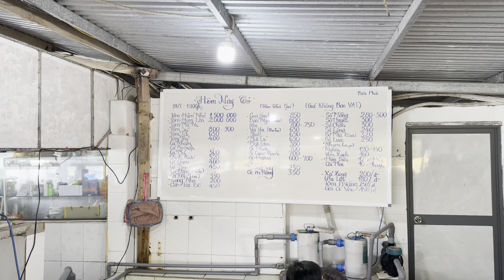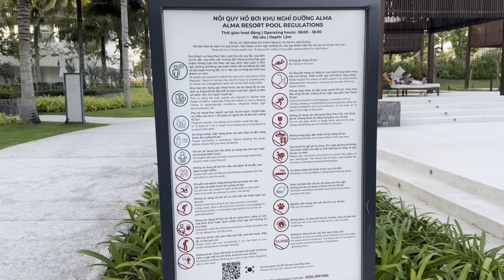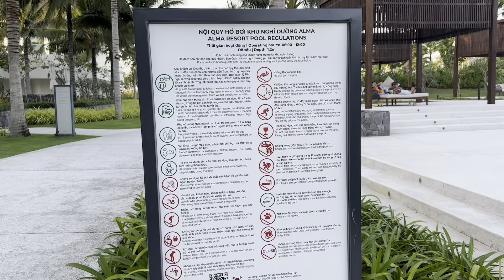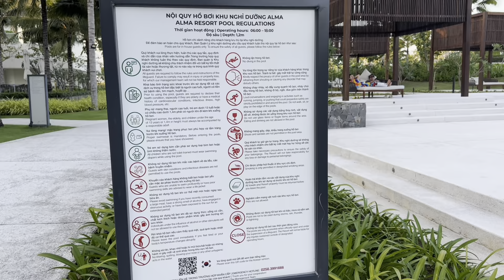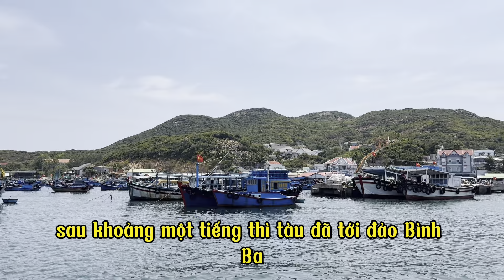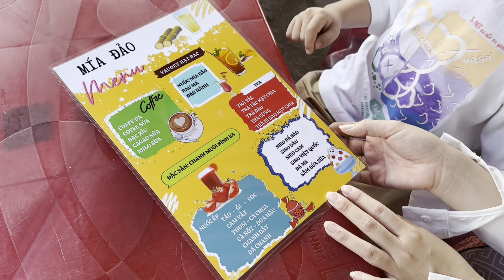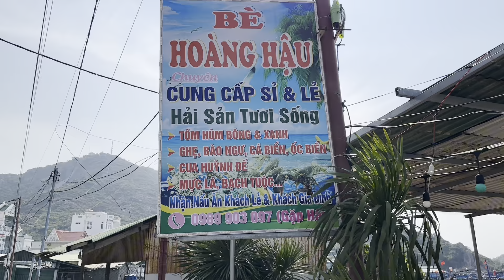Đi Đảo Bình Ba Xem Rùa Đá Và Khủng Long Đá - Du Lịch Việt Nam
Bình Ba là một đảo nhỏ diện tích trên 3 km² thuộc xã Cam Bình, thành phố Cam Ranh, tỉnh Khánh Hòa, Việt Nam. Đảo nằm trong vịnh Cam Ranh, cách thành phố Nha Trang khoảng 60 km về phía nam, cách cảng Ba Ngòi (Cam Ranh) 15 km về phía đông.

Đảo Bình Ba là một trong Tứ Bình (đảo Bình Hưng, bãi biển Bình Lập, Bình Tiên và đảo Bình Ba - khu du lịch biển còn mang vẻ đẹp hoang sơ ở Khánh Hòa, còn được mệnh danh là Maldives của Việt Nam hay đảo tôm hùm).

Ngư dân địa phương cho rằng "Bình" trong tên gọi có thể là "bình yên" mà cũng có thể là "Bình Định" - là một cách để người dân ghi nhớ tổ tiên từ Bình Định đến đây lập nghiệp giai đoạn khoảng cuối thế kỷ XVII, đầu thế kỷ XVIII. Trên đảo có bốn thôn là Bình Hưng, Bình An, Bình Ba Đông và Bình Ba Tây. Dân số khoảng gần 5.000 người. Dân cư sống tập trung tại cầu cảng kéo dài sang bãi Nồm. Những nơi còn lại thưa dân.

Bình Ba có phong cảnh đẹp và các bãi cát trắng trải dài. Đảo có ba bãi biển đẹp nhất là bãi Chướng (nhiều đá, nước trong), bãi Nồm (cát trắng, nơi dân địa phương hay ra tắm) và bãi Nhà Cũ (có nhiều cầu gai).
Tại đây còn rất nhiều di tích chiến tranh có từ trước 1975. Một số địa điểm thu hút khách du lịch là lăng Ngũ Hành và đình làng Bình Ba ❤️

+ Bản quyền thuộc về Quân Nguyễn Channel. Vui lòng không Reup lại. Xin cảm ơn.